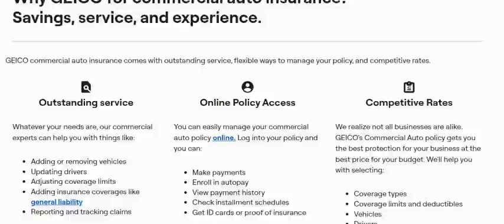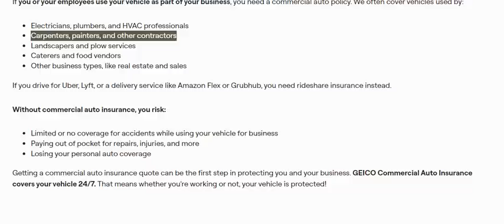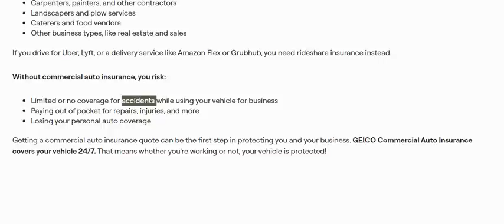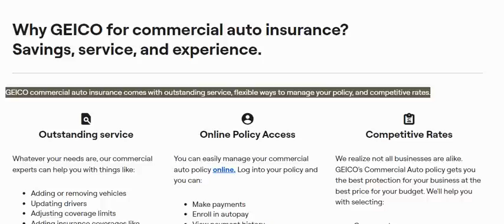Who needs commercial auto insurance | car insurance commercials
Anyone who owns a car and drives it regularly. Auto insurance protects drivers and their passengers from financial losses in case of an accident. If you're planning on getting a car soon, auto insurance is a good idea to protect yourself from the cost of an accident.